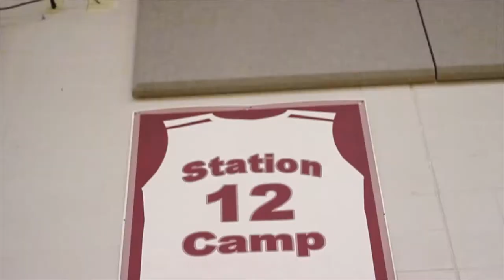John Jenkins "25/8" Episode:1- Shots For Breakfast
The first installment of the mini docu-series "25/8", follows John Jenkins in his hometown of Nashville Tennessee, where he gets shots up at his former high school and scores 50 points in the Nashville Pro-AM.